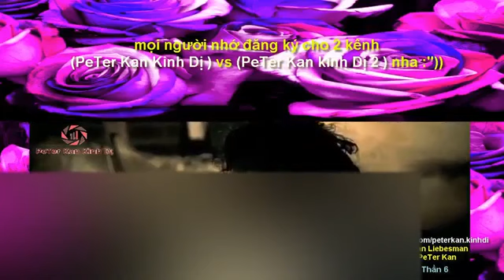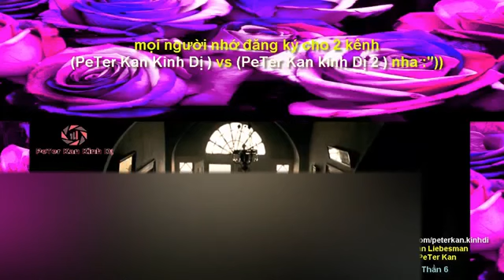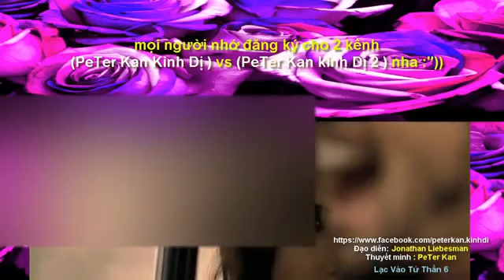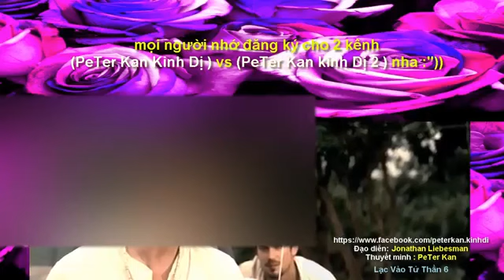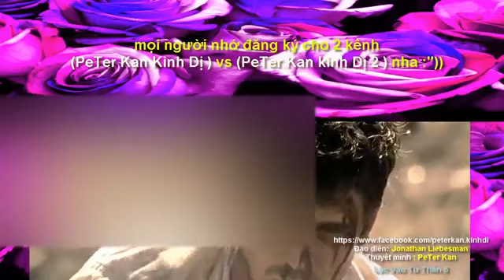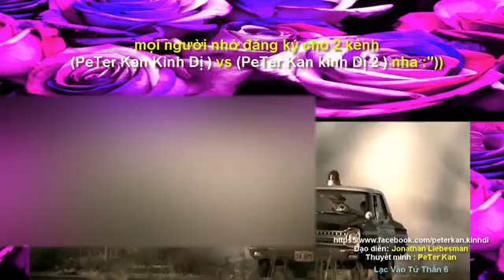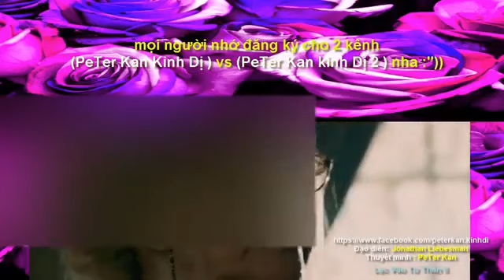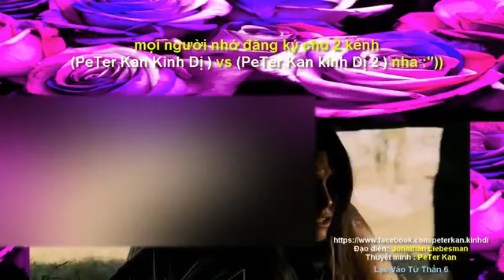Lạc Vào Tử Thần 6 " Phim Kinh Dị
bấm vào đây xem Phim nha vì lí do bản quyền

mọi người nhớ Theo dõi Fage để ủng hộ cho PeTer Kan Kinh Dị nha